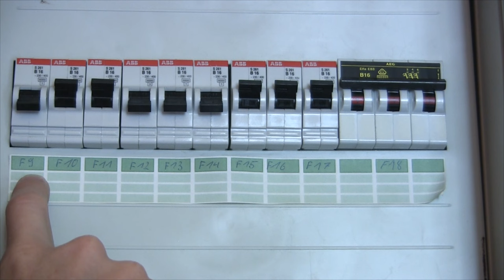Baufassung Anschließen ✅ ULTIMATIVE ANLEITUNG: Wie Lampe Abnehmen & Renovierungsfassung Verkabeln???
Baufassung Anschließen! Wie Lampe Abnehmen und Renovierungsfassung Verkabeln?

In diesem Video erfährst Du, wie Du eine Lampenfassung ganz einfach selbst montieren kannst, wenn du noch eine alte Deckenleuchte bzw. Deckenlampe hast. Mit dieser Anleitung eine Baufassung anschließen und somit erfahren, wie man die Lampe abnehmen und somit die Renovierungsfassung verkabeln kann.

So eine Fassung, egal ob E27 oder E14 hast meist 2 Kabel bzw. zwei Leitungen, welche durch eine Lüsterklemme angeschlossen wird. Zuvor müssen wir die alte Leuchte natürlich entfernen bzw. demontieren, damit wir bei einem Umzug auch den Lampenhalter mitnehmen können.

Das Entfernen von der Decke ist hiermit kein Problem und auch das anschließende Verbinden und Kabel lösen sollte kein Problem sein. Zum Abmontieren sollte man natürlich auch etwas Werkzeug da haben, was wir auch fürs anklemmen der Glühbirnenfassung mit Steckklemmen von z.B. Obi bräuchten.

Mit dieser Video Anleitung (deutsch & was tun?) / Montageanleitung / Bedienungsanleitung / Tutorial / Tipps & Tricks auf Youtube und im Jahr 2023, 2024 bzw. 2025, 2026 eine Baufassung anschließen und dadurch erkennen, wie man eine Lampe abnehmen und die Renovierungsfassung verkabeln kann.

▬ Video Kurse ▬▬▬▬▬▬▬▬▬▬▬▬